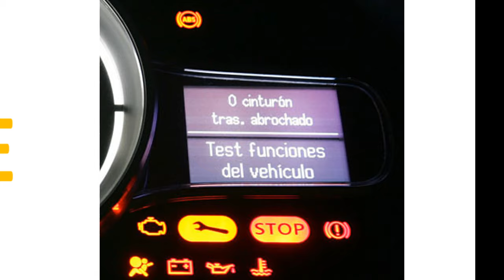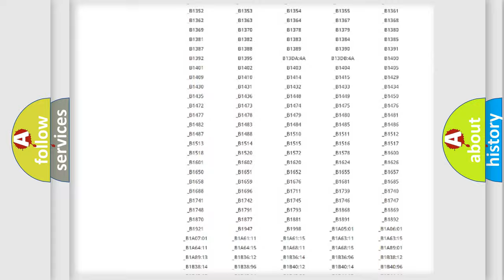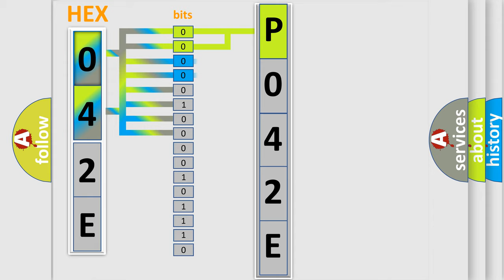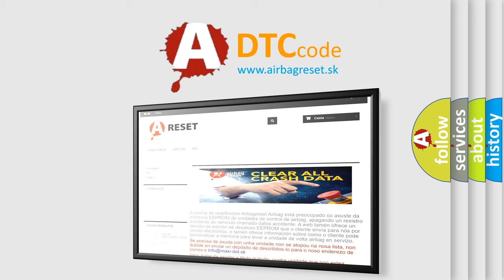DTC Lincoln P042E Short Explanation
Contents:
0:21 Basic DTC analysis according to OBD2 protocol standard.
1:48 Insight into programming
2:58 A diagnostically understandable description of the Diagnostic Trouble Code
3:05 Basic error definition

Make
Lincoln
Code
P042E
Definition
Passenger Seat Belt Retractor Pretensioner Deployment Loop Resistance Above Threshold
Description
Ignition voltage is between 9-16 V
Cause
B001A 0D,  B001B 0DThe seat belt retractor pretensioner deployment loop resistance is more than 39 Ω for 120 milliseconds